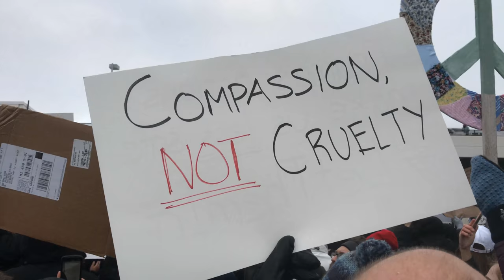January 2017 DTW emergency protest against Muslim ban video 11